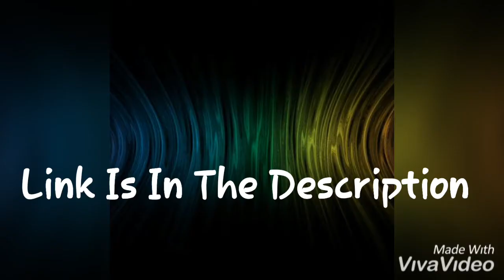TOZO T6 True Wireless Earbuds Bluetooth Headphones Touch Control with Wireless Charging Case| Amazon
If you are interested in buying these amazing earbuds then VISIT the following link👇👇👇

About earbuds
                              • [Smart Touch Control] Specific touch control function makes it more convenient, tap once to play/pause music and answer calls, double tap to skip forward/backward, hold to adjust the volume. You can easily control it without operating the phone.
• [TWS & BLUETOOTH 5. 0] Adopt the advanced Bluetooth 5. 0 technology. TOZO T6 Support HSP, HFP, A2DP, AVRCP, which greatly improve the transmission speed and providing you with a low-latency listening experience.
• [One step pairing] Pick up 2 headsets from charging case and they will connect each other automatically, then only one step easily enter mobile phone Bluetooth setting to pair the earbuds